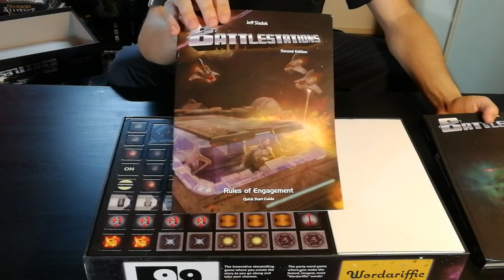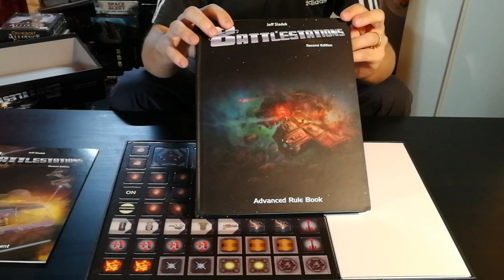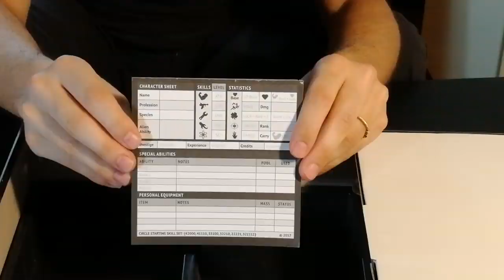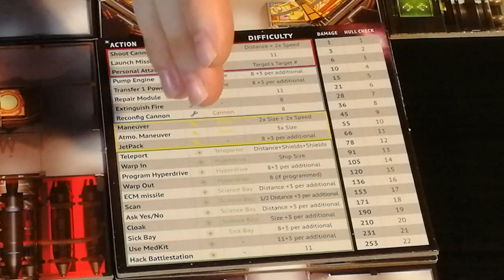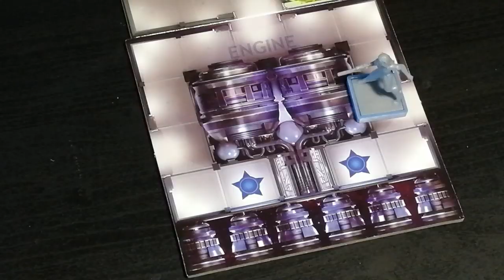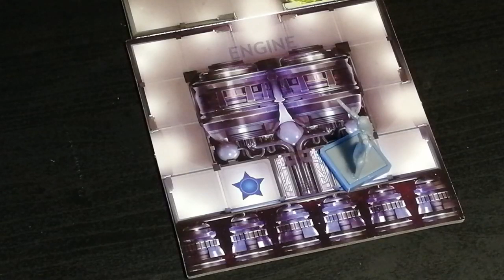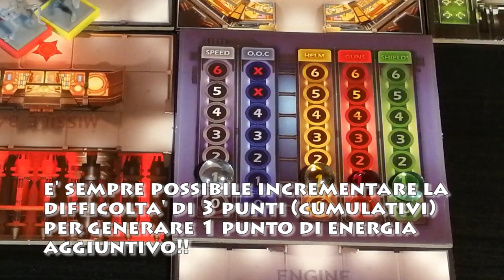Battlestations - Cosa ne penso?